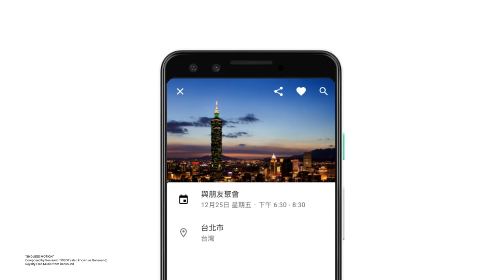ThunPle Weather 天氣報報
Auto Weather, Auto Life

ThunPle Weather 天氣報報利用汽車的雨刷雨滴感應器、自動霧燈啓閉等汽車感應器等數據透過網路上傳雲端，再加入氣象局以及民間Open Data的資料，利用自己開發的演算法分析並整理出詳細的天氣狀況即時更新，使用者再透過web或是app搭配地圖和淺顯易懂的介面提供給使用者即時且詳細的天氣資訊。